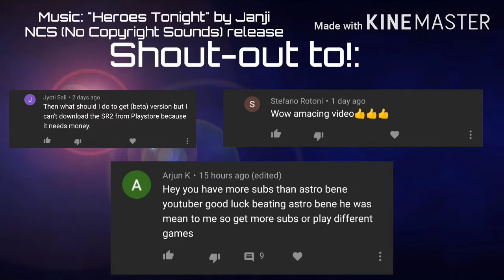STS-44 Landing | Space Shuttle Missions | Successful Runway Landing! | Ced and Ross Space Agency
The landing is now a bit smooth than the last landing.
Credits:
 Music and Sound Effect: "Ultra" by Savfk
"Heroes Tonight" by Janji
"Cheers-Cheering" by Kinemaster Music
All songs doesn't have copyright.
Space Shuttle: Seraku
I modified it.
Owner of the Video shown on the Last Night scene: Blaze YT
Timestamps:
Last Night: 00:00
Shout-out: 00:20
Coming Up: 00:51
Intro: 01:21
Deorbit Burn: 02:17
Reentry: 03:56
First Maneuver Using wings: 04:06
First Turn Using wings: 04:16
Extending Landing Gear: 04:32
Landing Zone Starts to be in sight: 05:03
First Steep Maneuvers: 05:10
First Maneuvers to reach the runway: 05:18
Touchdown and Landing: 05:54
Rover Goes to the road: 08:12
Rover Goes to the main Runway and approaches the Landed Space Shuttle: 08:33
Rover goes back to the road: 09:11
Rover goes to it's home: 09:31
Outro: 09:46
Earlier, I built EURECA and the TSS (Tethered Satellite System). An astronaut will attach it's tether on the center of the interstage separating from the circular satellite then it will attach it's Tether to the center of the tank from the circular satellite then it will be used later.